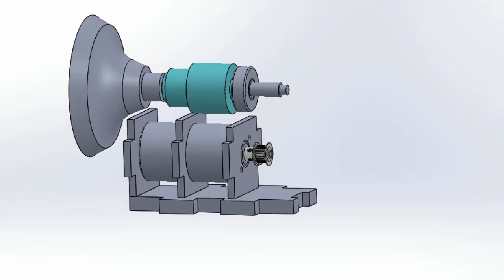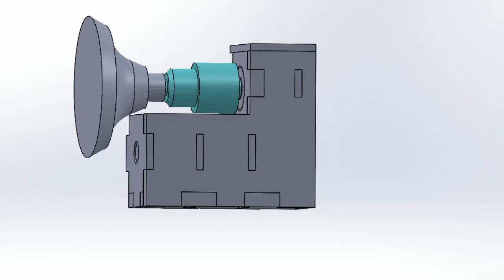Make a 3d & Real Portable sander machines | DIY PVC TOOLS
Make Very useful machine for Grinding & Buffing at home | DIY Projects | DIY TOOLS
In this video I make small portable sander machine using Acrylic sheet.First I designed in Solid Works.Then Export DXF files for Laser Cutting.